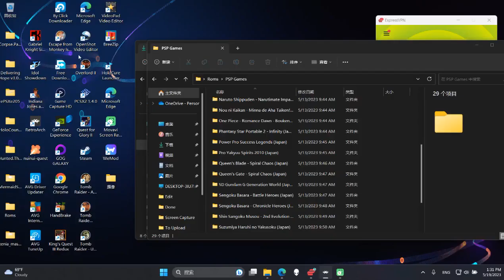What The Heck Am I Playing!? Phantasy Star Portable 2 Infinity